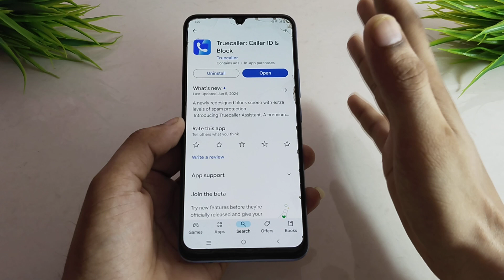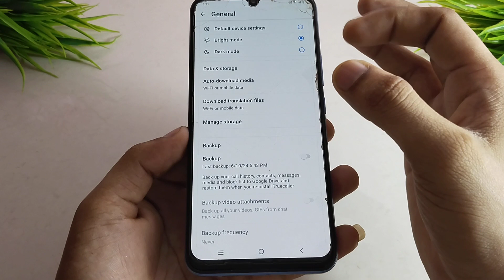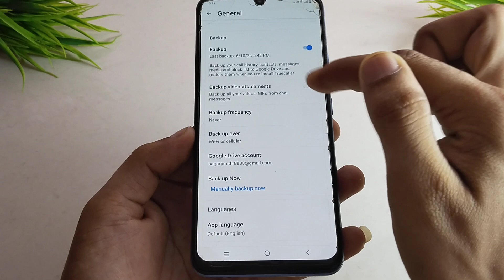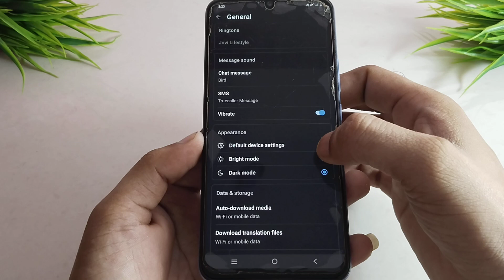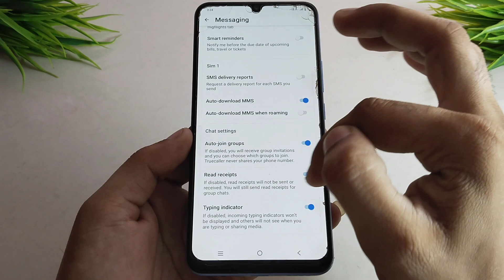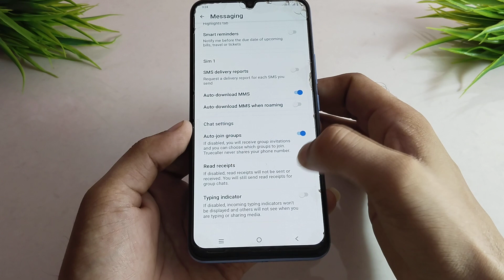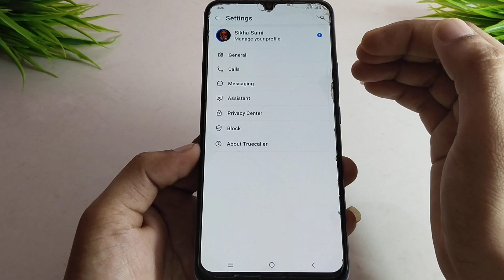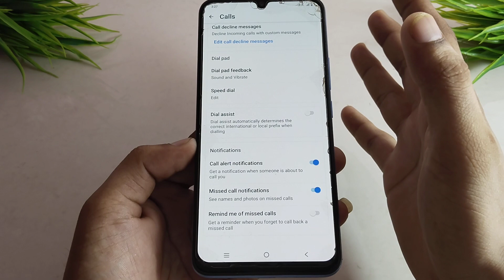Truecaller चलाने से पहले ये खतरनाक Hacks सिखलो] Truecaller New Tips And Tricks 2024